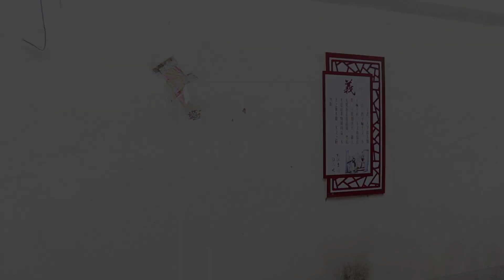借钱篇2：丈夫不借给大舅哥钱，妻子拉行李箱回娘家【飞翔大剧院】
【请放心，本视频是一部原创拍摄的短剧，没有任何不良行为。】

只因没借钱给大舅哥买车，媳妇生气带孩子回娘家
请放心，本视频是我们精心制作的原创短剧，没有任何不良行为。